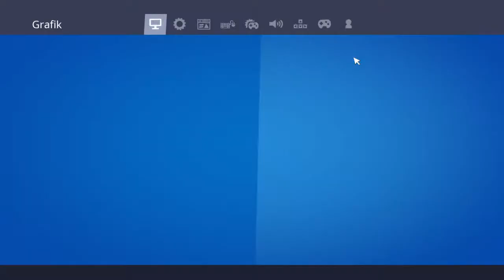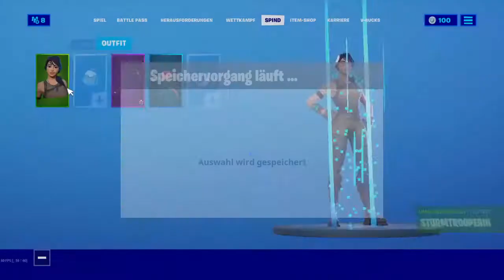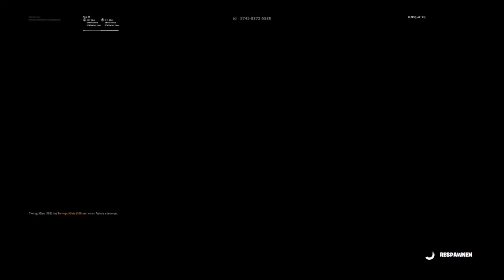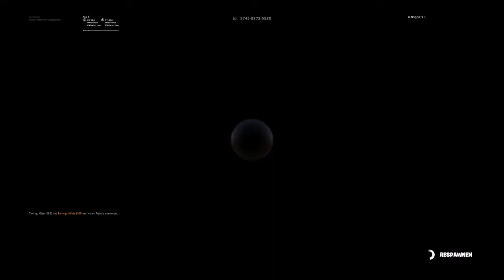Lw später Pubs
Hey ich bin Niklas ich Streame auf diesen Kanal Hauptsächlich Fortnite